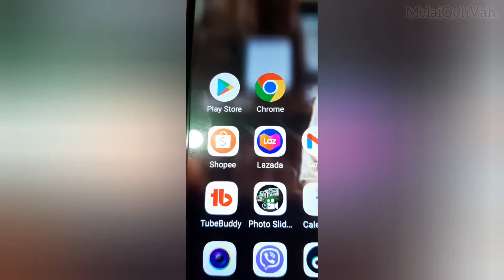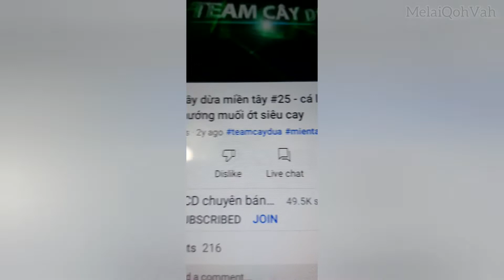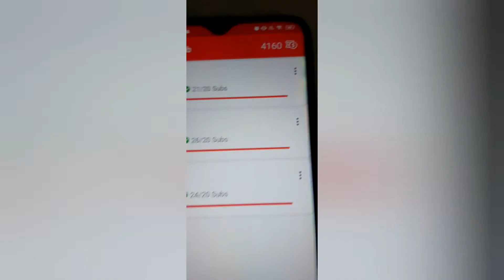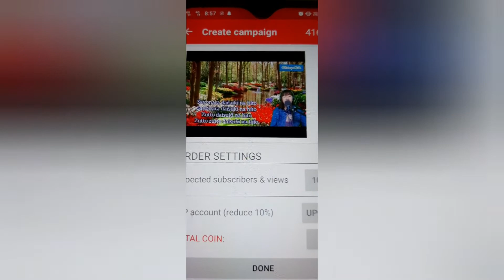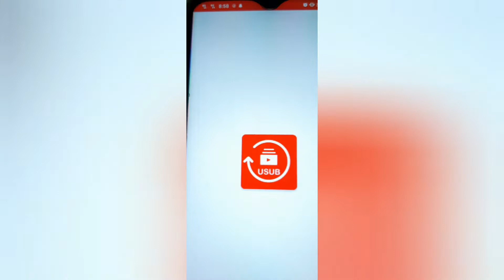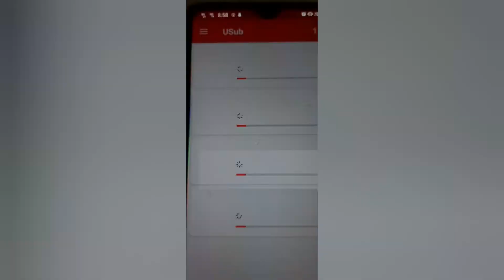How To Increase your Subscriber using an App